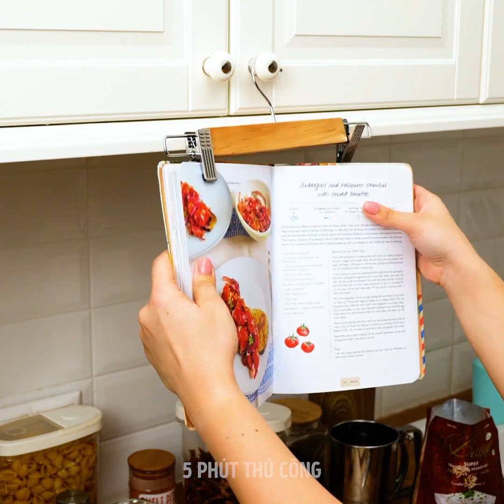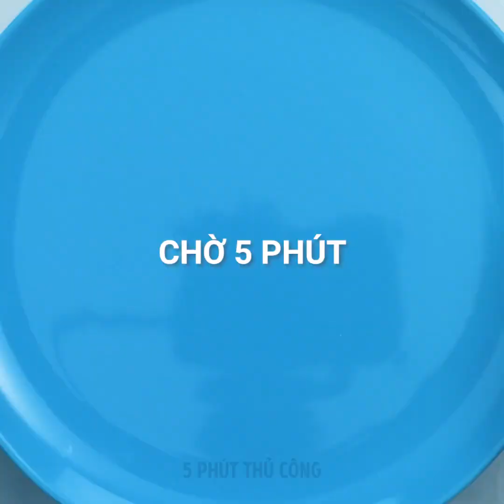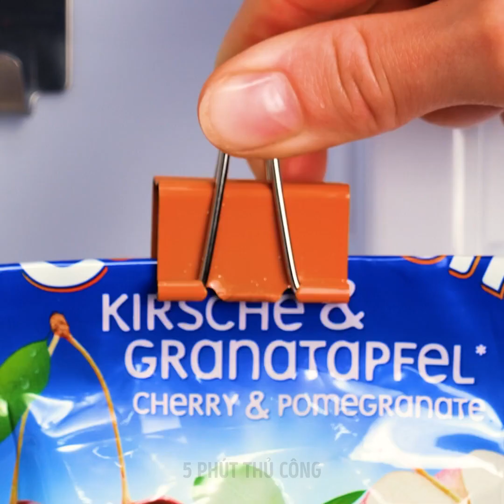Mẹo Bếp Núc Hay Ho Cho Cuộc Sống Nhẹ Nhàng Bình Thản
MỐC THỜI GIAN:

00:04 Mẹo vặt nhà bếp hữu ích

00:16 Cách hay ho để nấu và phục vụ dưa hấu

03:19 Cách nấu mì

11:15 Bánh quy sô-cô-la ngon tuyệt cú mèo